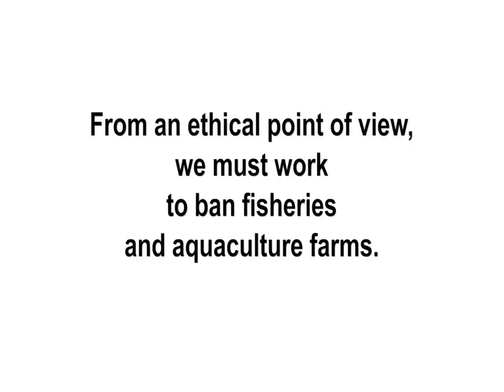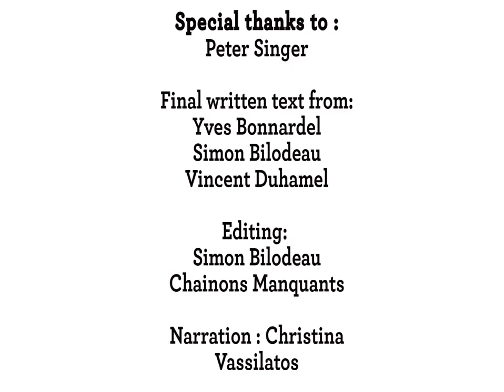A call from Peter Singer for WoDEF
A call from Peter Singer for ethical consideration for aquatic animals and to take part the World Day for the End of Fishing (WoDEF).